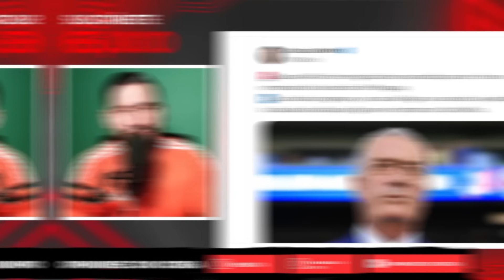🚨GUSTAVO ALFARO COMIENZA NEGOCIACIONES CON PARAGUAY Y DEJARÍA BOTADA A LA SELECCIÓN DE COSTA RICA😱